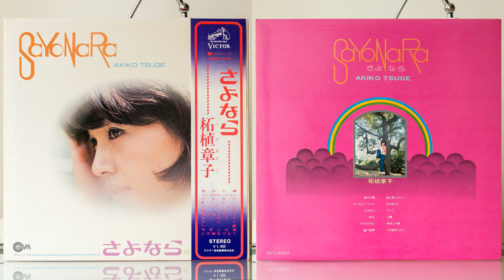Akiko Tsuge (柘植章子) - 違う世界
Akiko Tsuge (柘植章子) – Sayonara (さよなら)

Label/Cat#: Victor – GAM-1003
Country: Japan
Year: 1972
Genre: Pop, Folk, World, Country
Style: Folk, Kayōkyoku, Folk Rock
Format: Vinyl, LP, Album

Tracklist
A1 – 雨のち晴
A2 – インスピレーション
A3 – さよなら
A4 – B.C.
A5 – ひいふうみい
A6 – 違う世界
B1 – 私と秋とタバコ
B2 – ゆらゆらと
B3 – そして
B4 – 一瞬
B5 – 今日この頃
B6 – この街をでよう